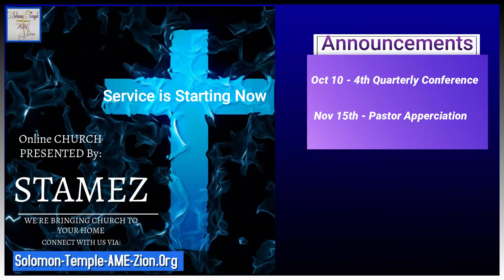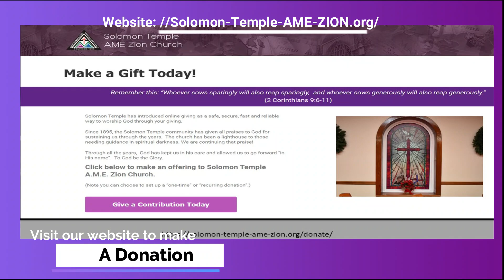Sermon: "The Struggle is Real"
Rev. Shenita Graham, delivers a passionate message based scripture taken from Philippians 1:27-29 (KVJ) :
(27) Only let your conversation be as it becometh the gospel of Christ: that whether I come and see you, or else be absent, I may hear of your affairs, that ye stand fast in one spirit, with one mind striving together for the faith of the gospel;
(28) And in nothing terrified by your adversaries: which is to them an evident token of perdition, but to you of salvation, and that of God.
(29) For unto you it is given in the behalf of Christ, not only to believe on him, but also to suffer for his sake;